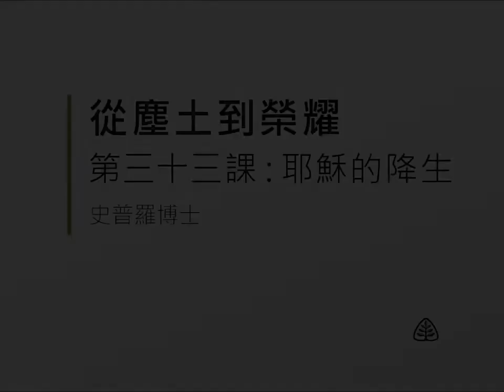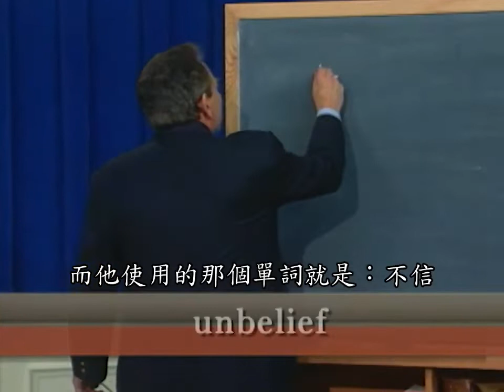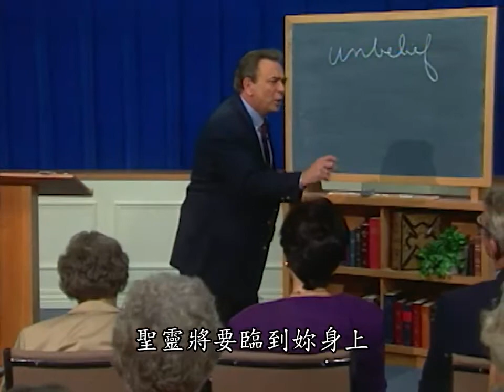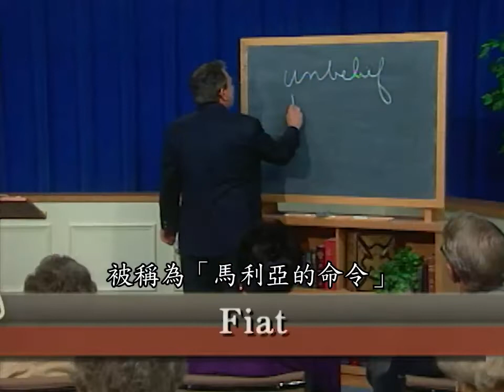從塵土到榮耀33─耶穌的降生 史普羅 Job R.C. Sproul Ligonier Ministries Traditional Chinese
上帝使祂的兒子生於一位農村少女、降在耶路撒冷城的郊外，這件事對許多人來說都非常令人震驚。許多人都期待彌賽亞是一位偉大的軍事領袖或是皇室人物。然而耶穌來不僅要死，更要復活。上帝的使者臨到了這位貧窮的猶太少女，並告訴她她將要懷胎生下神的聖子，這就是耶穌降卑的開始。從榮耀中降下服事、甚至獻祭犧牲，基督一生的降卑是為了使許多人得榮耀。在這個講座中，史普羅博士討論了耶穌的降生。